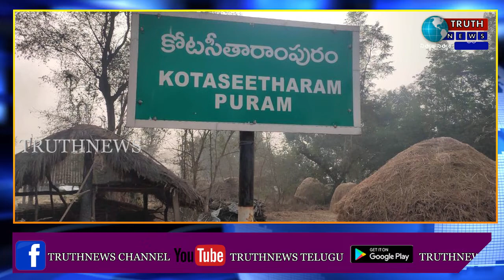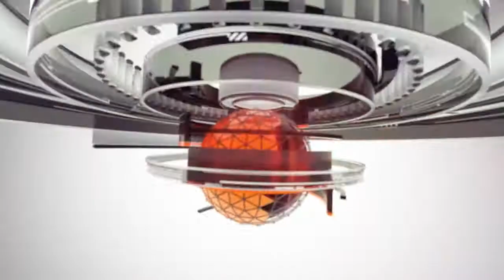విజయనగరం సీతారాంపురం లో పండిన ధాన్యం కొనుగోలు లేక అల్లాడుతున్న రైతులుTRUTHNEWS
@truthnewstelugu విజయనగరం సీతారాంపురం లో పండిన ధాన్యం కొనుగోలు లేక అల్లాడుతున్న రైతులుTRUTHNEWS